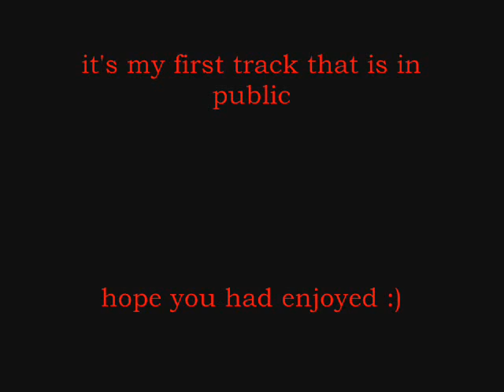AMOK-Anika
NEIN! Es ist keine Amoklauf-Drohung!
Der Text handelt um einen Charakter, der im Leben kaum Freude erfahren durfte, der im Laufe der Tage nur Spott, Trauer und Einsamkeit erlebt. Es handelt von der Entwicklung, der Verwandlung zum Amokläufer, von der Umwelt und dem Umfeld geprägt. Es handelt sich um die Geschichte eines Charakters, der voller Verzweiflung, Einsamkeit und Hasserfüllt schließlich Amok läuft.
Dieser Text soll einfach mal zum denken anregen!

KEINE AMOKDROHUNG!